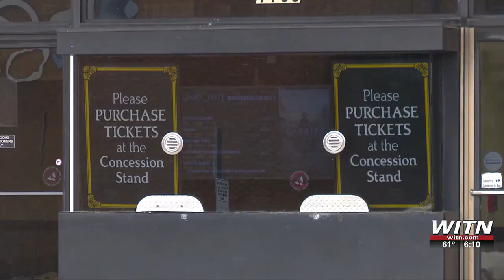Residents recall sweet memories as ENC movie theater closes